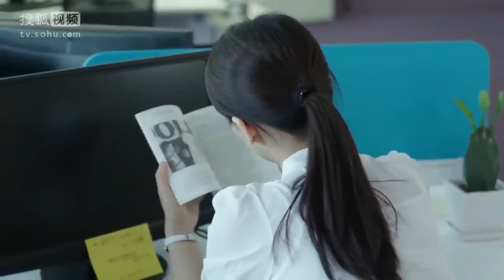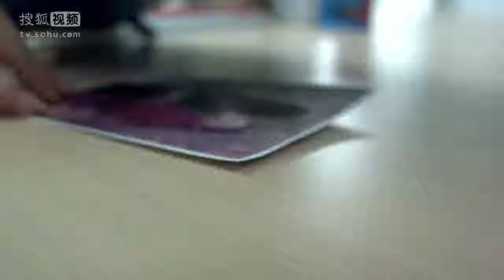【ENG SUB】霍建华擅闯马思纯闺房，马思纯表示受到惊吓！《他来了请闭眼》（霍建华/马思纯/王凯）【Caravan中文剧场】